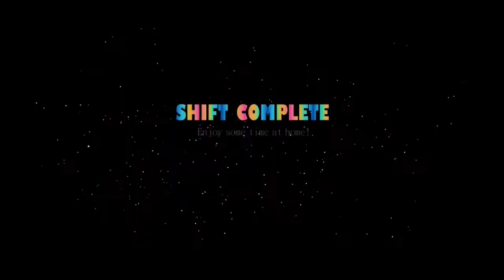Sister Location Custom Night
Foxy is annoying